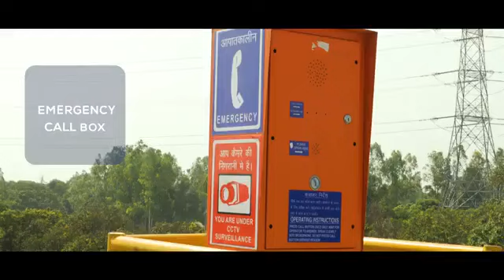Upeida Contraction and Upcoming Project।।Up Yogi adityanath Project।।Up Expressway Project।।Up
Upeida Contraction Upcomming Up Cm Yogi adityanath Project.

Upeida/UpExpresswayproject/ExpresswayContraction